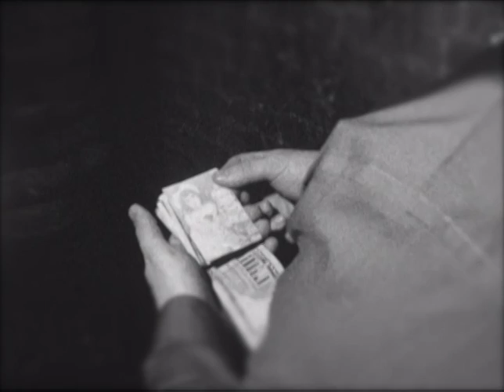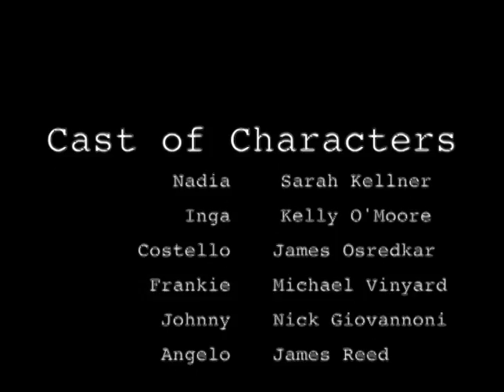Blood Money - Short Film